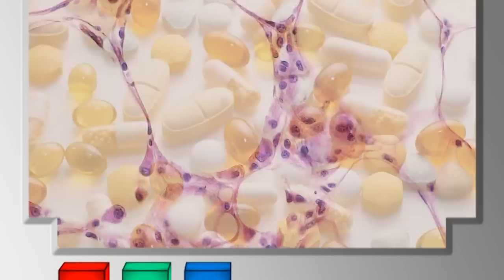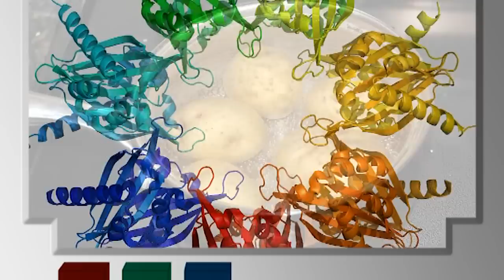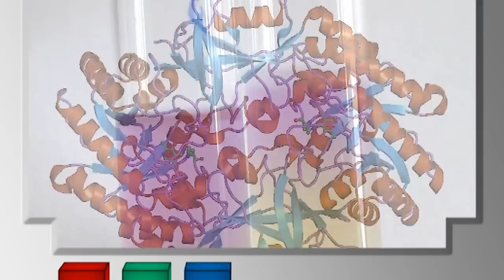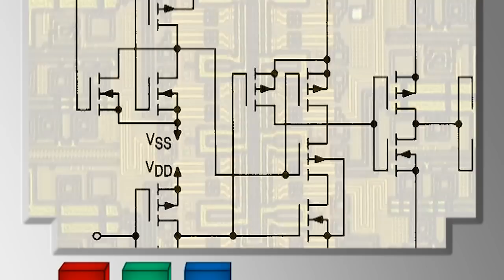Jesz ziemniaki? Tego pewnie nie wiedziałeś... [Pixel]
Zobacz więcej na Czy ziemniaki są zdrowe? Jak wygląda eliksir młodości dla płodu? Jak oksytocyna wpływa na wierność?